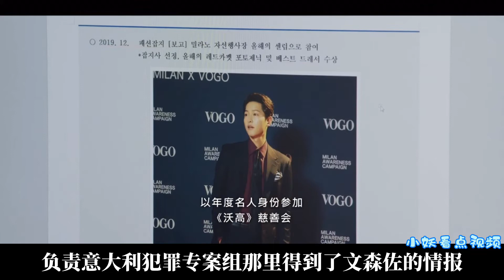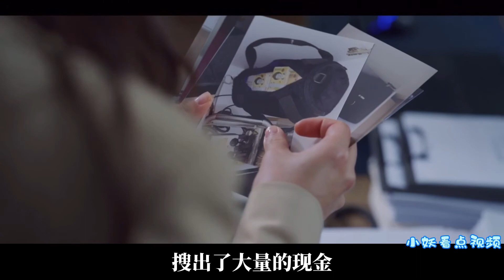【文森佐】（6）被文森佐踢翻的赌局----意大利黑手党经营赌场时，遇到高手来踢馆，为了让赌局失效，会先让荷官消失，会让赌场停电，然后制造混乱，让赌场的客人纷纷离去，这样就可以达到取消赌约的效果。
意大利律师朴周亨（宋仲基饰）一角，他隐藏了火山般炙热的内在，把自己武装成冰山一样的人。他拥有卓越的口才和谈判能力，是最佳的顾问，看起来只有外貌像韩国人，所有言行举止和时尚感知都完全是意大利男人模样，回到韩国后偶然地与新人律师命运般的相遇。